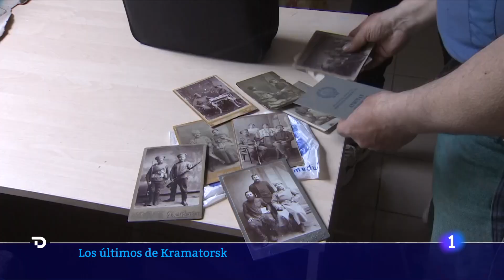GUERRA UCRANIA: SIETE de cada DIEZ habitantes ha HUÍDO de KRAMATORSK | RTVE Noticias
En los últimos 100 días, la localidad ucraniana de Kramatorsk ha sufrido un éxodo acelerado de habitantes que huyen de la guerra. La mayoría de comercios y servicios han cerrado, y muchos trabajadores han salido de la cuidad sin siquiera avisar de su marcha. Ya son siete de cada diez los residentes que han abandonado Kramatorsk.

Muchas familias huyen para proteger a sus hijos de los bombardeos. El alcalde de Kramatorsk calcula que las tropas rusas entrarán en la ciudad en tres semanas y asegura que ya hay un plan de evacuación previsto.